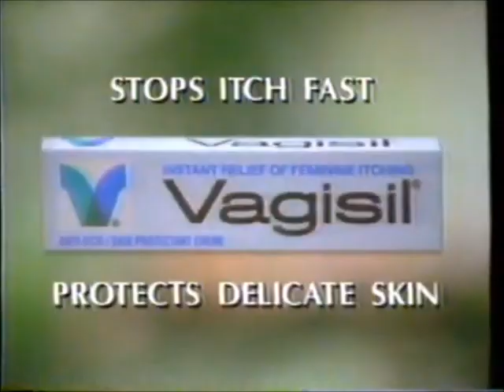Vagisil Commercial (1998) #2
Featuring a lady and her bike.